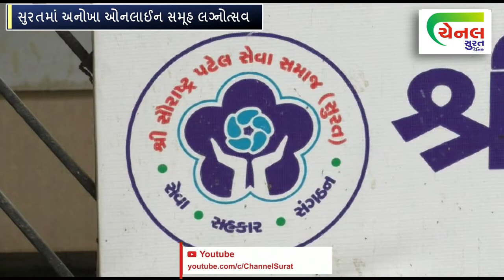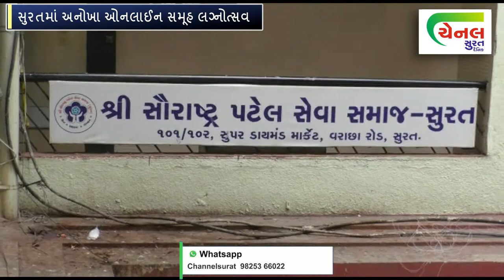channel surat | સુરતમાં અનોખા ઓનલાઈન સમૂહ લગ્નોત્સવ surat news